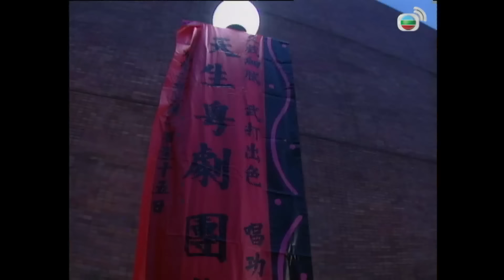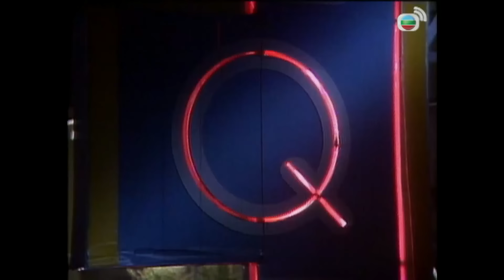PhimTVB Truyện Từ Thế Giới Bên Kia (Tales from Beyond) 6/12 | Đào Đại Vũ, Thái Thiếu Phân | 1992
Phim TVB Truyện Từ Thế Giới Bên Kia
Diễn viên: Đào Đại Vũ | Thái Thiếu Phân | La Gia Lương | Thái Gia Lợi | Lâm Gia Đống | Tăng Hàng Sinh | Hà Uyển Doanh | Liêu Vỹ Hùng | Diêu Chính Thanh | Kênh TVB tiếng Việt

✨Nội dung phim: Trong quá trình quay phim tại Vân Nam, Ken tình cờ gặp gỡ và ở bên cô gái Vân Nam tên là Tú Tú. Trước khi Ken trở về Hong Kong, họ còn thề hẹn cùng nhau, nhưng thực chất với Ken, đó chỉ là cuộc tình chóng vánh vì anh đã có bạn gái là Carrie. Mặc cho Tú Tú gửi nhiều thư cho Ken, anh cũng không hề hồi đáp. Vài tháng sau, Ken đột nhiên bị bệnh và phát hiện mình bị trúng bùa ngải. Anh cùng Carrie trở lại Vân Nam cầu xin Tú Tú giải bùa cho mình. Nhưng khi Ken dần hồi phục, anh phát hiện Carrie bị trúng bùa và già đi một cách nhanh chóng…